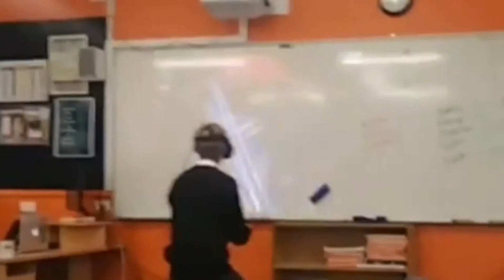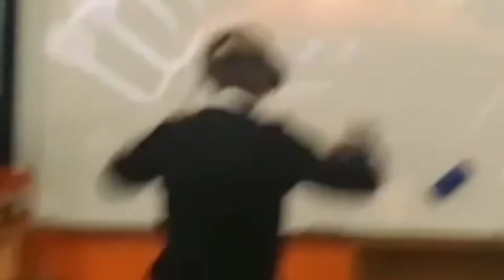Naplan is BAD.